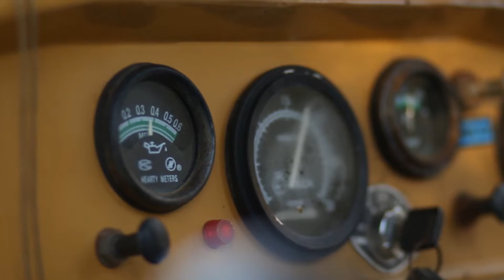Big Cat Nine (Cover) - Dillon Budden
My cover of Ellis Cole's "Big Cat Nine".  Filmed by my sister, Michaela at Gull Pond, NL.  Guest starring Big Betty.